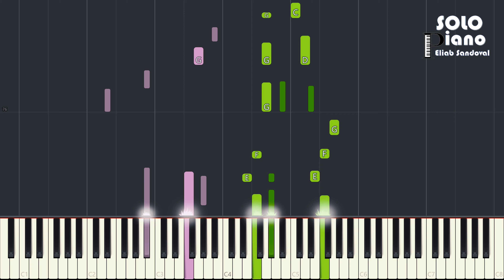HIMNO 241 - Perdón te ruego, mi Señor y Dios | Piano Tutorial + Partitura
Hola amigos, este es mi nuevo vídeo Tutorial de piano, espero que les guste, es del himno 241 el himnario adventista, Dios los bendiga, si te gusto, dale like y compártelo con tus amigos, con eso me ayudas mucho, gracias.